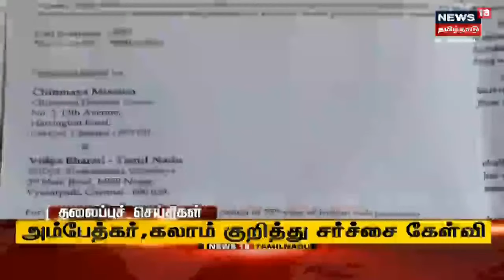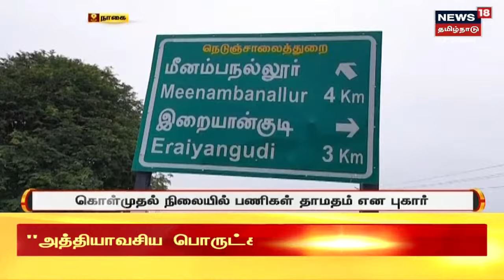Top Tamil News Today | இன்றைய முக்கிய செய்திகள் | Sun Oct 02 2022 | நியூஸ் 18 தமிழ்நாடு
Top Tamil News Today | இன்றைய முக்கிய செய்திகள் | Sun Oct 02 2022 | நியூஸ் 18 தமிழ்நாடுசெய்திகளை துல்லியமாகவும் துரிதமாகவும் வழங்கும் தமிழகத்தின் முதன்மை செய்தி தொலைக்காட்சி உங்கள் நியூஸ் 18 தமிழ்நாடுCMMKStalin PMModi News18TamilNaduLive TamilNewsLIVE n18oc_tamil-nadu